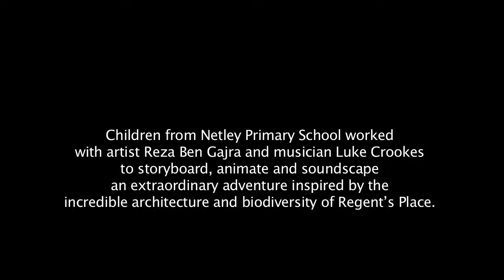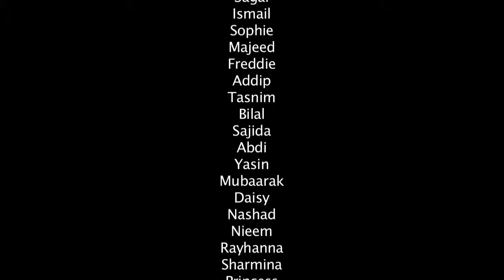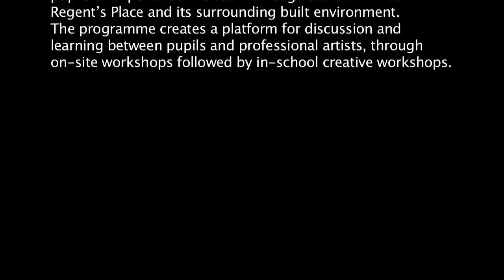Animation & music. Parallel Worlds Nature vs Manmade Netley Primary School Year 6 floor pixilation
Parallel Worlds: Nature vs Manmade was made by year 6 pupils from Netley Primary School who worked with artist Reza Ben Gajra and musician Luke Crookes to storyboard, animate and soundscape an extraordinary  adventure inspired by the incredible architecture and biodiversity of Regent’s Place.

The project is part of a 'Creative Curriculum'  school outreach programme, supported by British Land and Regent’s Place, developed and managed by Open City and delivered by artist Reza Ben Gajra and musician Luke Crookes. The  programme aims to engage pupils from neighbouring schools on behalf of British Land and Regent’s Place allowing pupils to experience and learn through the artwork at Regent’s Place and its surrounding built environment. The programme creates a platform for discussion and learning between pupils and professional artists, through on-site workshops followed by in-school creative workshops.